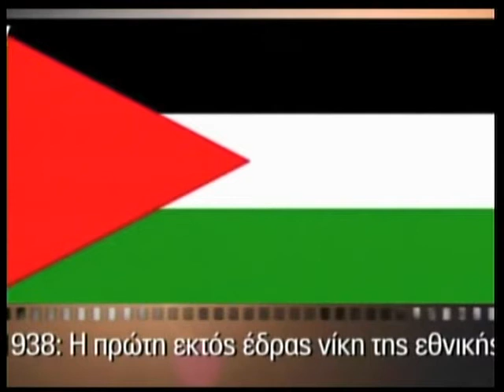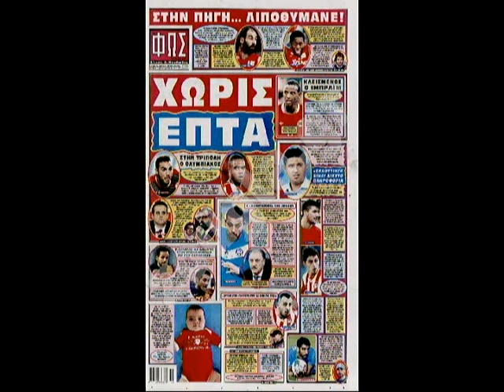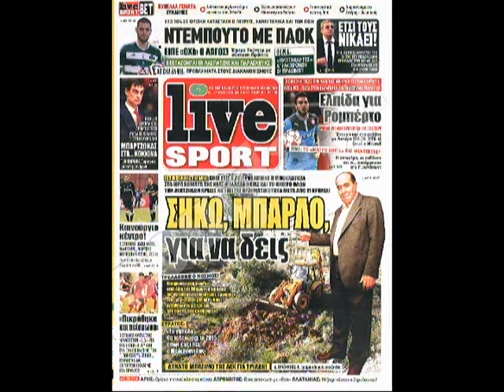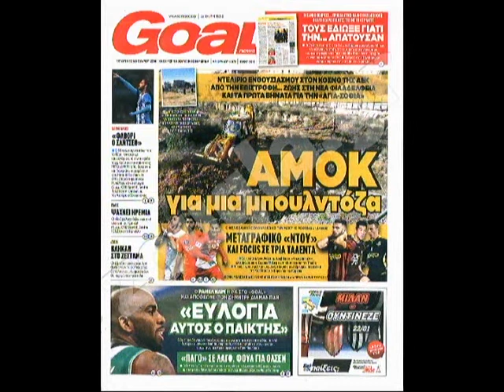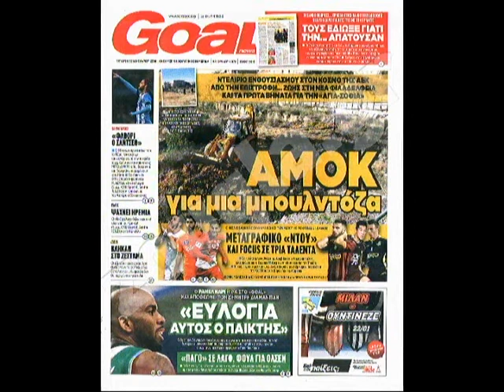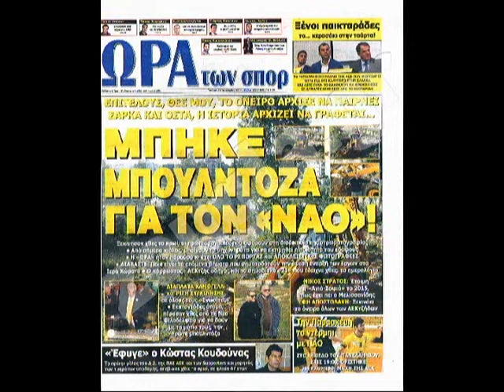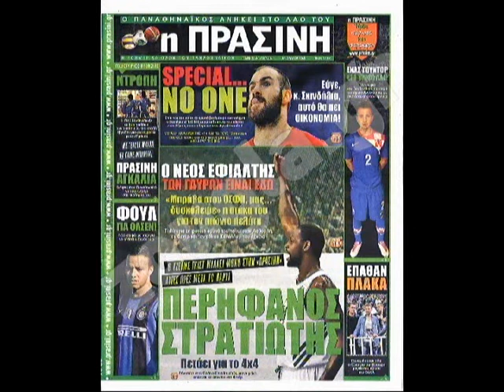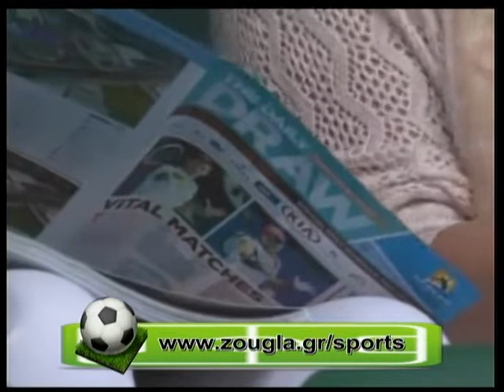22.01.2014 « Zougla sports » με τον Ανδρέα Αθανασούλη στη Zougla Tv